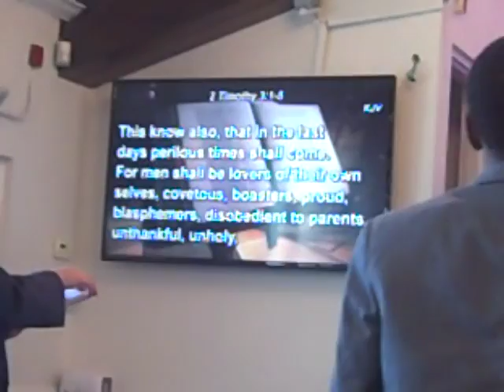Living Hope DC 5/8/16 Brother Huizar Preaching